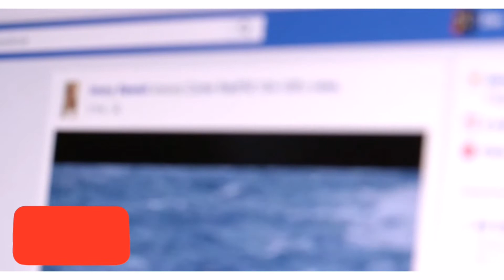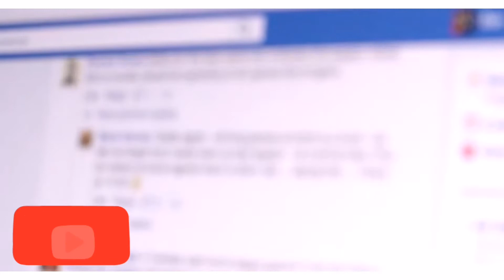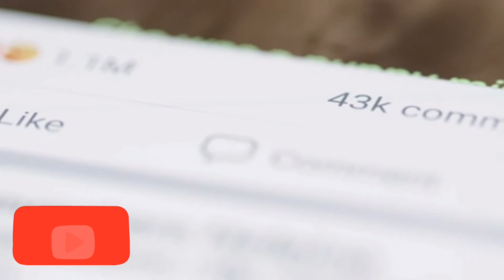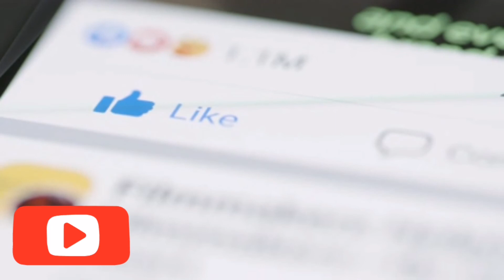ফেসবুকে এবার দুঃসংবাদের বার্তা!বর্তমানে সবচেয়ে জনপ্রিয় সোশ্যাল সাইট হলো ফেসবুক। তথ্যপ্রযুক্তি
ফেসবুকে এবার দুঃসংবাদের বার্তা!
বর্তমানে সবচেয়ে জনপ্রিয় সোশ্যাল সাইট হলো ফেসবুক। তথ্যপ্রযুক্তি আর ইন্টারনেটের যুগে এখনো ফেসবুক ব্যবহার করেন না এমন মানুষ পাওয়া যাবে একেবারেই হাতে গোনা। তবে এই ফেসবুকেরই এবার দুঃসংবাদের বার্তা দিল রয়টার্স।